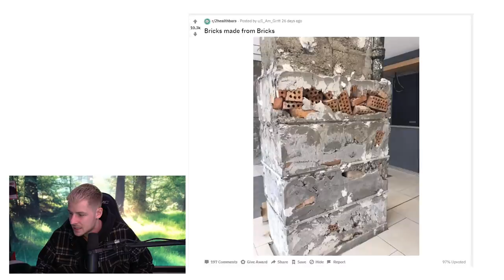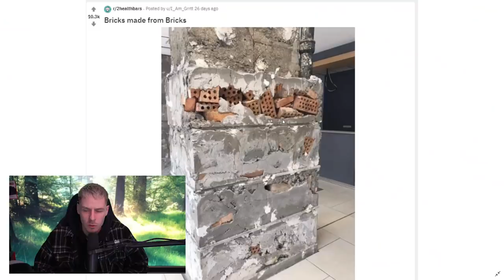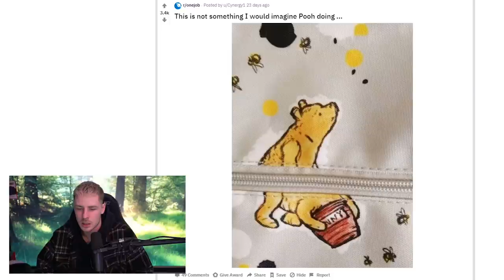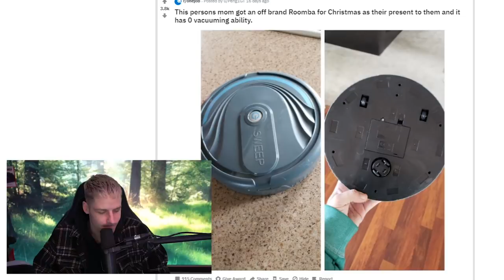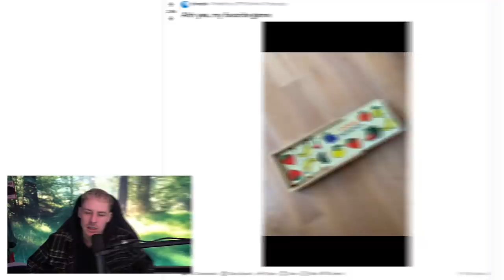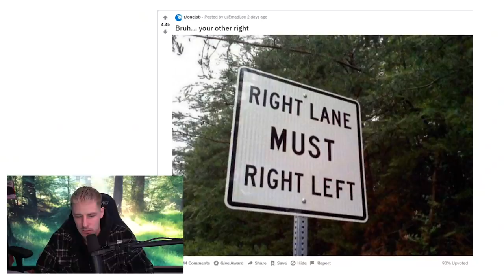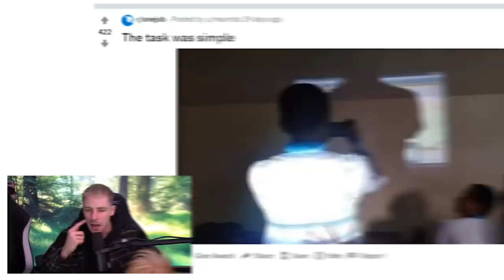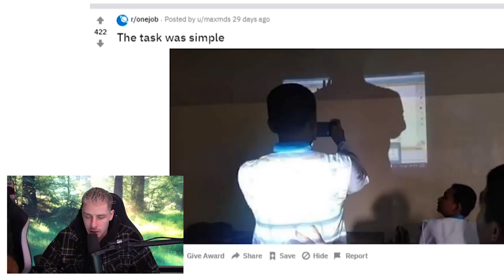DU hattest EINEN JOB und hast KOMPLETT VERSAGT!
DU hattest EINEN EINZIGEN JOB! und verkackst...